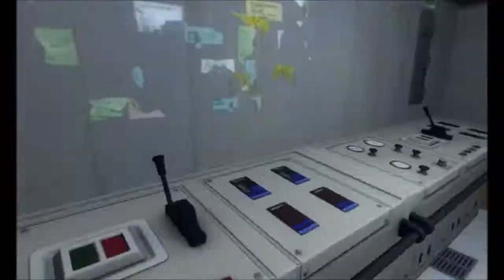hunt down the freeman part 5